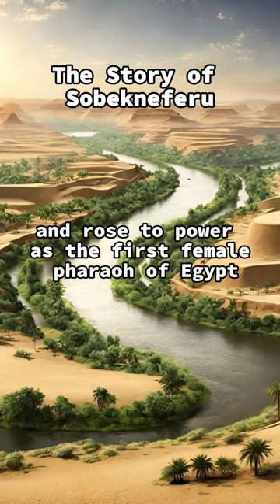Part 13: The Story of Sobekneferu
Uncover the captivating story of Sobekneferu, the fierce queen of ancient Egypt who defied convention and led her people through turbulent times. Join us on a journey through the sands of time as we explore the remarkable life and legacy of this powerful ruler. From her rise to power as the first female pharaoh to her epic battles against rival factions, Sobekneferu's tale is one of courage, strength, and resilience.